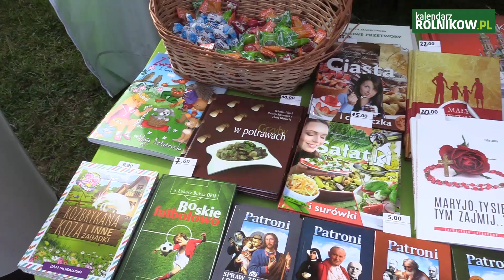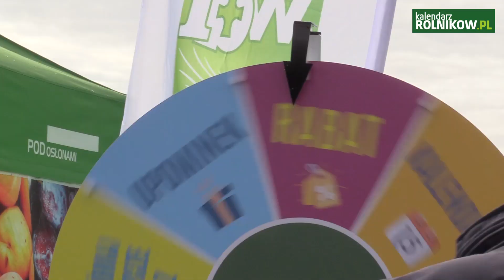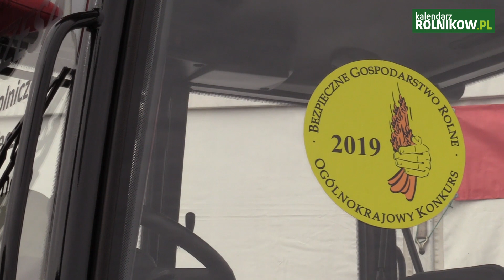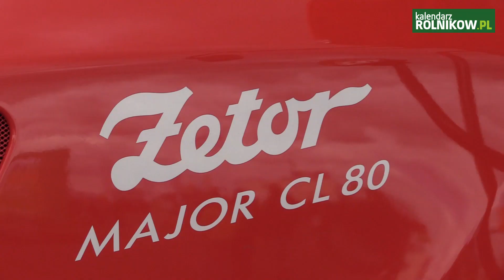AGROSHOW Bednary 2019 - zobacz wideo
Zapraszamy do obejrzenia relacji z AGROSHOW w Bednarach k. Poznania. Zobacz to, czego inni nie widzieli.